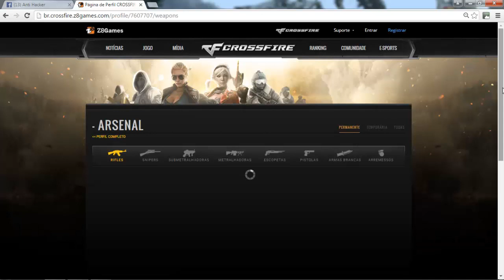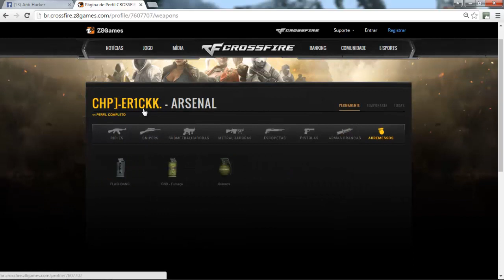CHP]-Er1CkK. 3 Estrela com 10 Vip usando hack AcordaZ8Games [CF/AL]